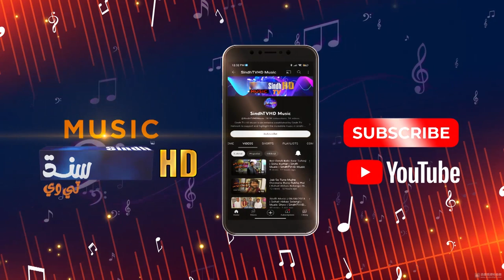Sindh Music | 20/11/2023 | Riaz Hussain Janwari | Music Show | SindhTVHD Music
Host: Farah Lashari
Singer: Riaz Hussain Janwari
Editor: Yousif Sewro
Director: Syed Khalid Shah